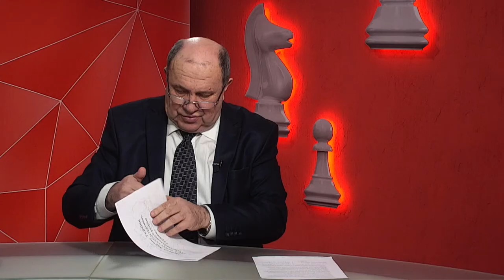Перший заступник голови Дніпропетровської облради Анатолій Адамський про самоврядування